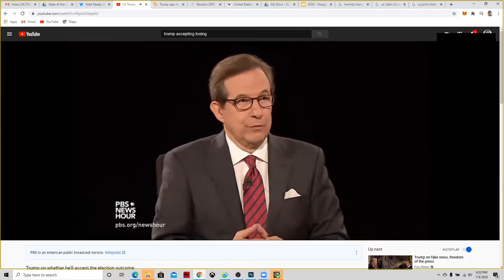Will Trump accept the results of any election he loses? Election 2020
In 2016 Trump made it clear how he will handle any election he loses.  suddenly in 2020, he says, "if i lose, I lose."  Really?